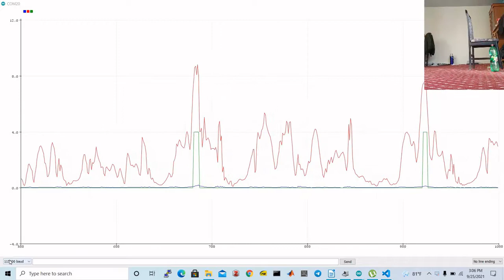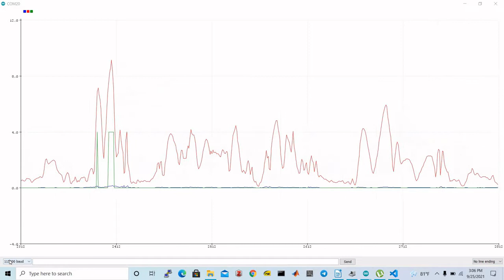Simple kick detection using digital signal processing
This is work I did for ORION Space Nepal.